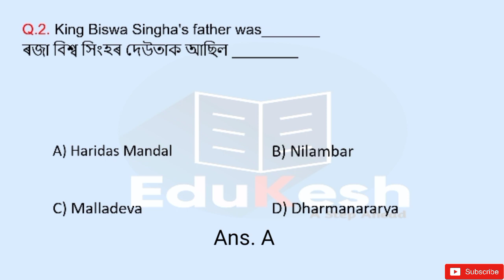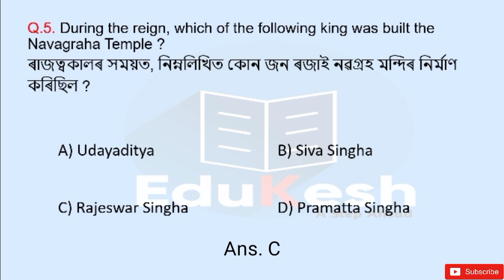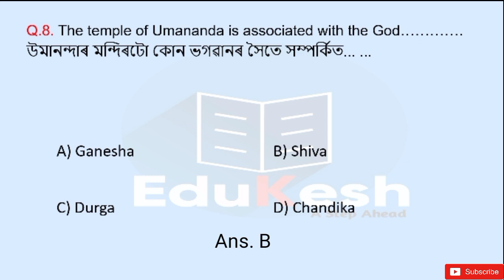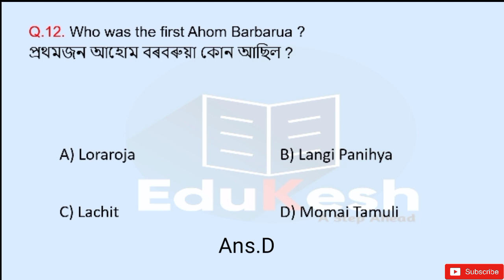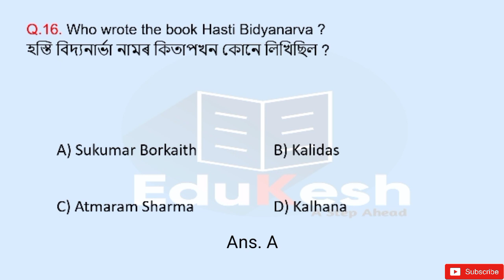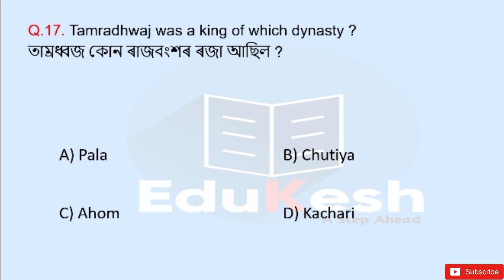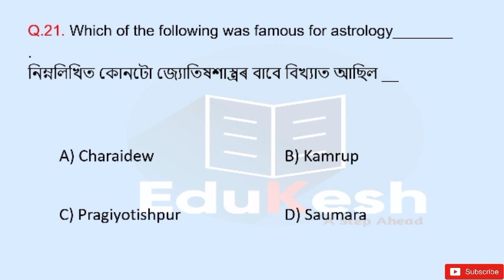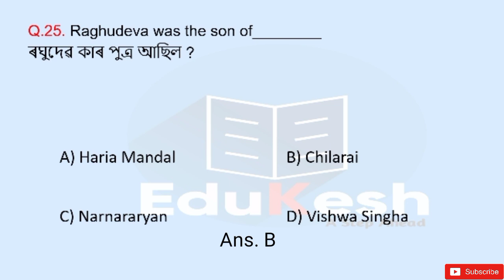Assam History GK Questions | History of Assam | অসমৰ ইতিহাস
pdf -

1) Daily Current Affairs (English/Assamese)
2) Static GK (English/Assamese)
3) Daily Use English Sentence (English/Assamese)
4) Previous Year Question Papers Solved
5) Important GK (for all competitive exam)
6) Reasoning (Coming Soon)
7) Newspaper Editorial (Coming Soon)
8) Mathematics (Coming Soon)
9) General Science (Coming Soon)

অসমৰ ইতিহাস
history gk for competitive exam
assam gk
assam history for apsc
assam history for assam government exams
assam history mcq
mcq for assam history
apsc assam history
assam gk for competitive exams
assam history ancient ruler
assam history part 1
 Assam history by edukesh
Assam history in assamese
Assam history gk questions
History of assam in assamese
Assam gk
Target 1 lakh job